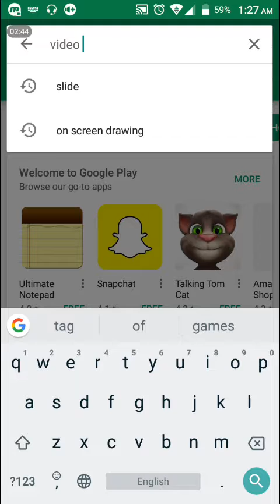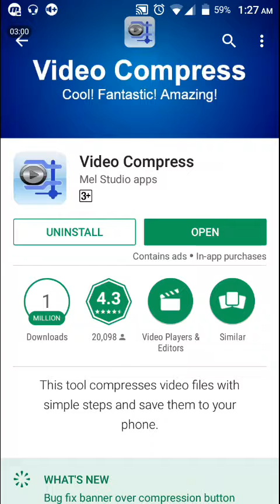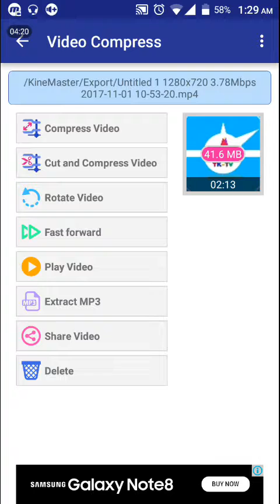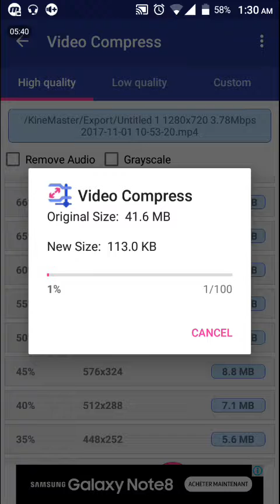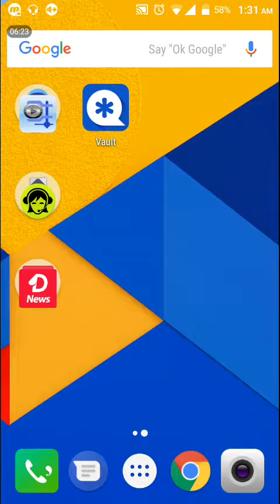How to compress video size, Resize video, Tech420, Android software,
Tech420 সাথে থাকার জন্য আপনাকে অসংখ্য ধন্যবাদ.